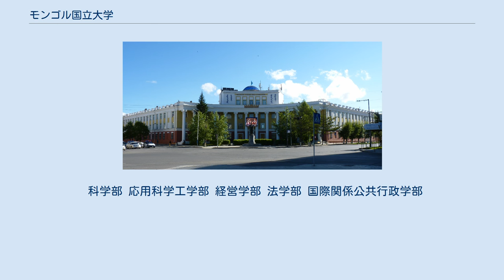モンゴル国立大学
ホルローギーン・チョイバルサン
モンゴル国立大学（モンゴル語表記:Монгол Улсын Их Сургууль、英称:National University of Mongolia、略称:モイス（モンゴル語表記:МУИС）は、1942年設立、モンゴル国最初の国立大学。
ホルローギーン・チョイバルサンが創立した。
 ビジョン 「世界レベルの大学」になることを目標としている。
具体的には2024年までに伝統的な「リベラルアーツ」に基づき、地域の主要な研究大学になり、アジアのトップ100大学の1つになることを掲げている。
 価値観 以下の5つを大学の価値観として掲げている。
 戦略的優先事項 以上の目標を達成するため、以下の戦略的優先事項を挙げている。
 世界大学ランキング 2015年、国内の大学から4校以上をアジアでトップ100校入りさせるという計画が国会で採択され、モンゴル国立大は2024年までにトップ100入りを目指す戦略校になる。
 2018年、オランダのティルバーグ大学が発表した世界経済大学ランキングではアジア94位、世界ランキングでは675位だった。
 科学部 応用科学工学部 経営学部 法学部 国際関係公共行政学部